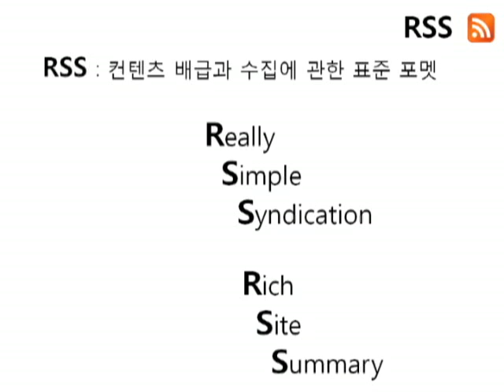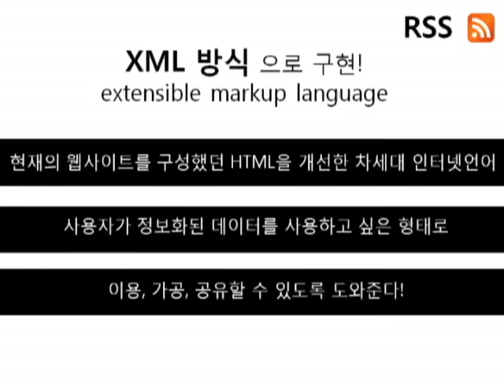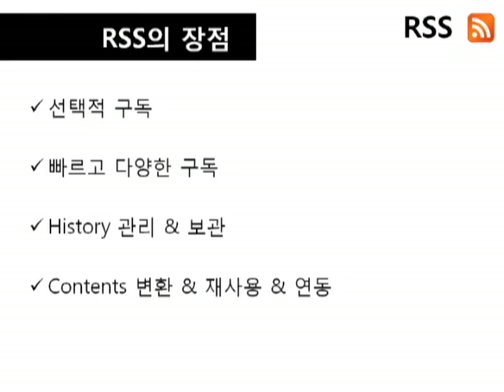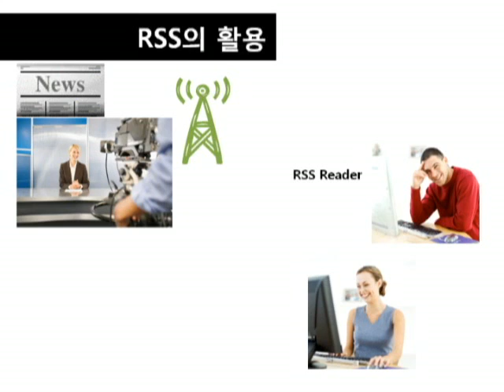[IT 용어 동영상] RSS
[IT 용어 동영상] RSS. 설명: 문진욱(이화여대 05학번)